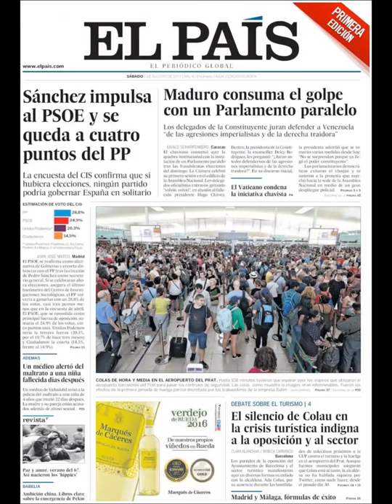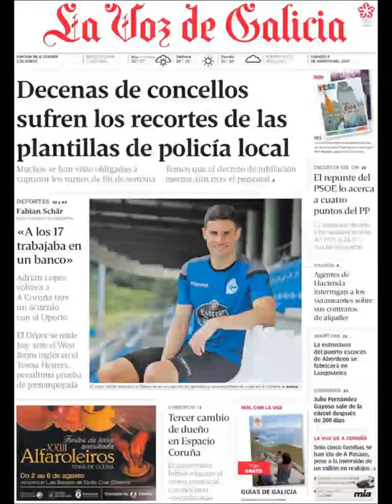Noticias Sábado 5 Agosto 2017 Principales Titulares Portadas Diarios Periódicos España Spain